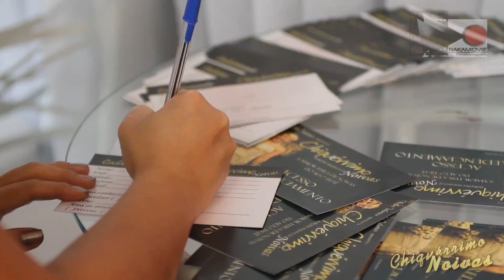Chiquérrimo Noivas 2012 by Thales Talarico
Feira de noivas realizada em Mogi das cruzes no Clube de Campo de Mogi das Cruzes